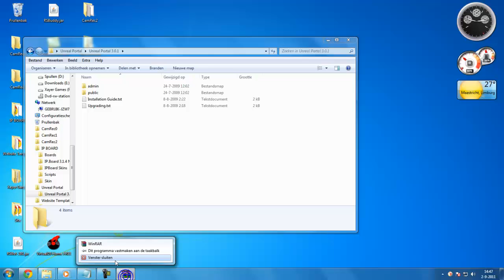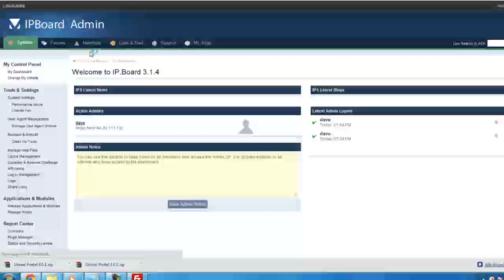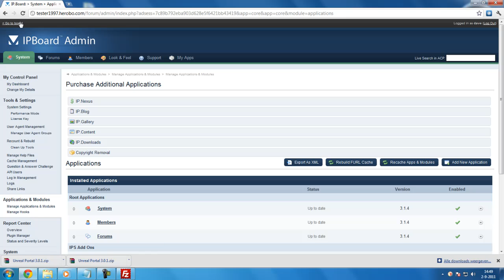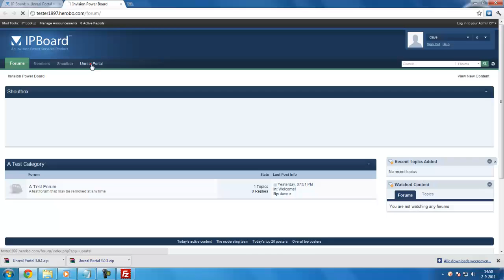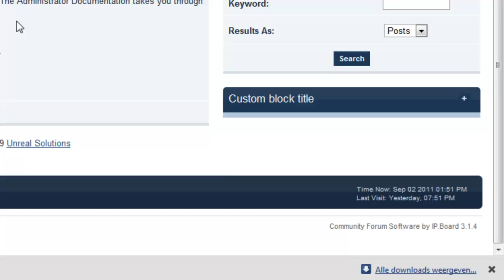[IP.Board] How to install UnrealPortal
Here i show you how to install
UnrealPortal on IPBoard 3.1.X

I also show you some quick things how to use it..